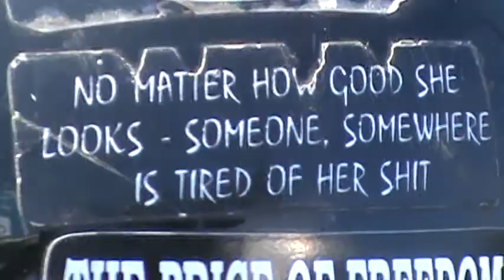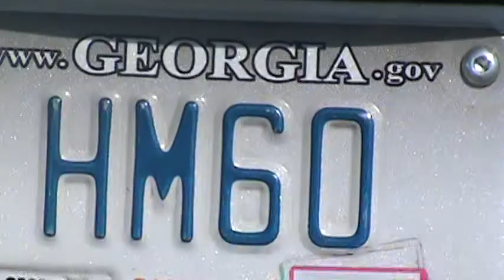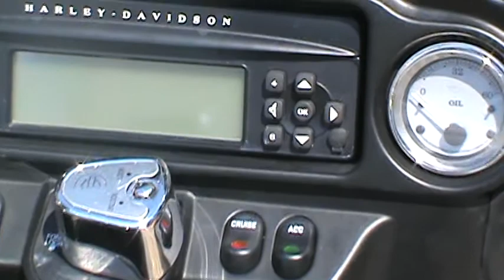Veteran Rebel Bike 2012.ga-usa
please help us help the needy